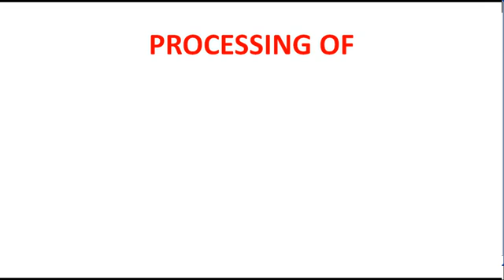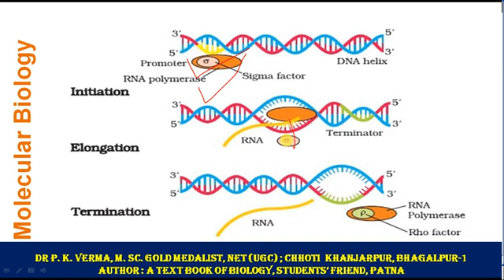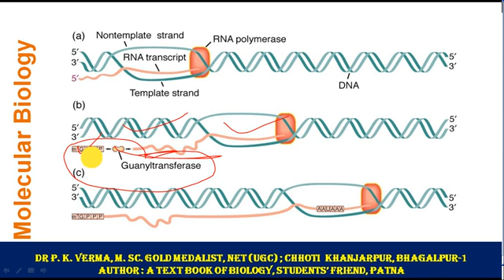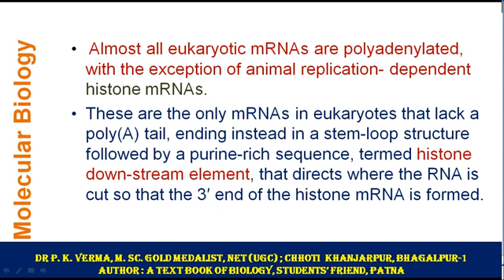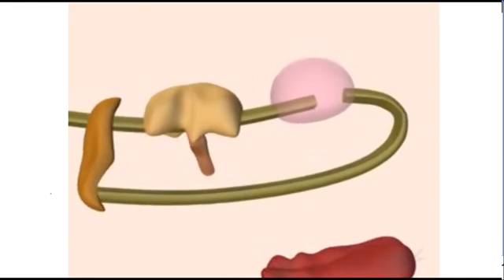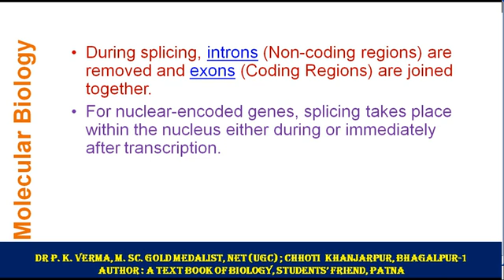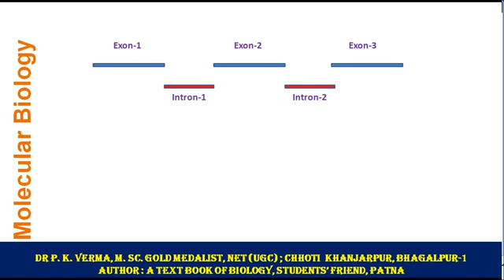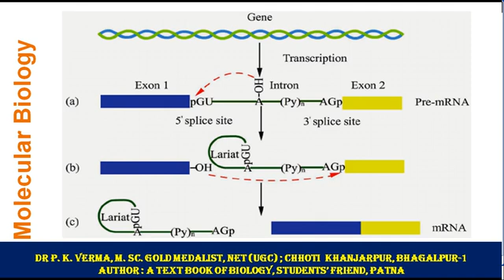Transcription; आर एन का संश्लेषण भाग 2